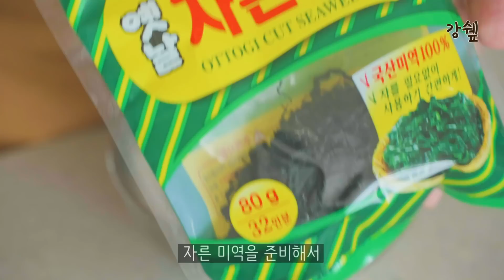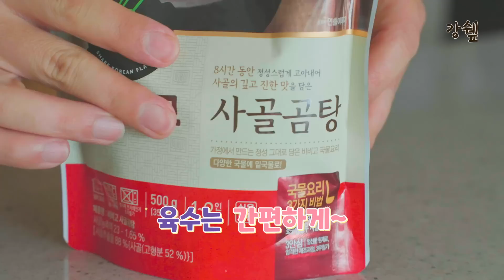돈이 모이는 업소용 떡볶이떡으로 일주일 반찬 만들기~ 가성비 7가지 요리 .👍 간단하고 맛있게 ~ 강쉪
📌강쉪 영상에서 사용한 추천 제품 모음

📌요리 관련 비지니스 문의

오늘은 업소용 떡볶이떡 준비했습니다.
가격 저렴한  떡볶이떡을 이용해서 다양한 요리 만들어보세요.
맛있고 간단한 레시피 추천합니다.

{ 업소용 떡볶이(밀)떡 요리 7가지 }

[ 씨앗 꿀떡 ] 3, 4인분 00:29
떡볶이떡 34개 350g, 식용유 충분히,
호박씨 2스푼, 아몬드 2스푼,

양념: 흑설탕 소복하게 5스푼, 물 6스푼,
소금 2꼬집, 참기름 1스푼,

[버섯 떡살무침] 3,4인분 02:17
느타리 버섯 200g, 떡볶이떡(밀)250g,
통마늘 2개, 쪽파 큰거 1개,
양념: 국간장 1, 1/2스푼, 참기름 2스푼, 통깨 1스푼,

[떡 미역국] 4인분 04:28
자른 건미역 17g, 떡볶이떡 450g, 통마늘 3개,
들깨가루 수북하게 3스푼,

육수: 비비고 사골육수 500g 1팩, 물 1리터,

양념: 들기름 2스푼, 국간장 2스푼, 멸치액젓 1스푼, 소금 1꼬집

[사과 떡볶이] 4인분 06:30
떡볶이떡 300g, 어묵 250g,
양배추 150g, 대파 1/3개,

양념: 사과 1/2개, 통마늘 3개, 고춧가루 2스푼,
진간장 2스푼, 고추장 크게 1스푼, 설탕 1,1/2스푼

육수: 물 1.25리터, 국물멸치 10마리, 다시마 손크기 1장.

[삼겹살 떡볶음] 3인분 08:36
떡볶이떡 250g, 대패삼겹살 200g, 대파 1/3개,
통마늘 6개, 양파 반개, 물 1/3종이컵

양념: 식용유 1스푼, 진간장 3스푼,
 흑설탕 1,1/2스푼, 미림 2스푼, 후추약간

[떡 라자냐] 2인분 10:30
떡볶이떡 21개 270g, 모짜렐라치즈 충분히,
올리브유 적당량, 파슬리 약간,

토마토 미트소스: 돼지고기 다짐육 120g, 양파 1/4개,
대파 1/4개, 당근 0.2센티 두께로 4쪽, 시판 토마토소스 수북하게 10스푼,
소금 2꼬집, 후추 약간, 식용유 2스푼,

[짜장떡볶이] 3,4인분 12:56
떡볶이떡 200g, 양파 1/2개, 양배추 60g,
사각 어묵 2개, 당근 0.3센티 4쪽, 물 800ml
짜짜로니 1봉.

양념:고추장 소복하게 1스푼과 보통 1스푼, 고추가루 1스푼,
진간장 1스푼, 설탕 1과 1/2스푼,